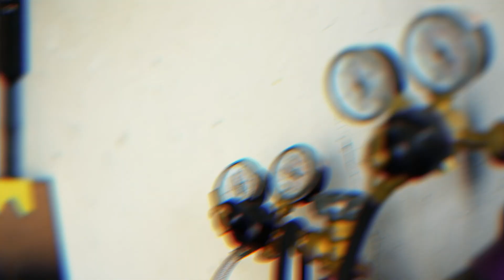2016 Ford Mustang Ecoboost TiAL MVS Wastegate Install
Coming from DSM's, it was almost a common thing to put a "divorce" pipe on your 16G to hear that wastegate scream. My Turbonetics NX2 has a very long exhaust housing that connects to the downpipe making it impossible to have that pipe. Being the innovators that we are, we decided to mount the TiAL external wastegate as close to the turbine as possible for maximum turbo noises. This wastegate DOES NOT regulate boost and is only for pure sound. It is set to open at 14 PSI.

Question, Comments, Concerns? Leave them in the comments below.